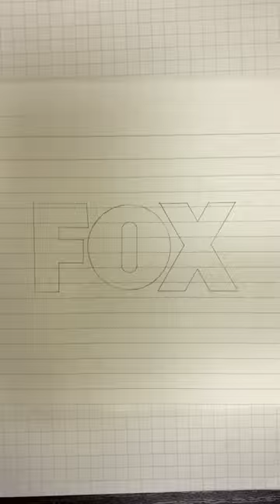[ballpoint pen] Fox Broadcasting Logo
FOX Broadcasting Company, commonly known as FOX, is a prominent American television network that has played a significant role in the entertainment industry. Established in 1986, FOX has become a major player in television broadcasting, offering a diverse range of programming, including scripted dramas, comedies, reality shows, and sports events.

FOX is known for pioneering shows that have become cultural phenomena, such as "The Simpsons," "Family Guy," and "American Idol." The network has also been a home for major sports broadcasts, including the National Football League (NFL) games, Major League Baseball (MLB), and NASCAR.

Over the years, FOX has expanded its reach globally, with international versions of its programming and a presence in various countries. The network has been recognized for its innovative approach to television and its ability to appeal to a wide audience with a mix of entertainment genres.